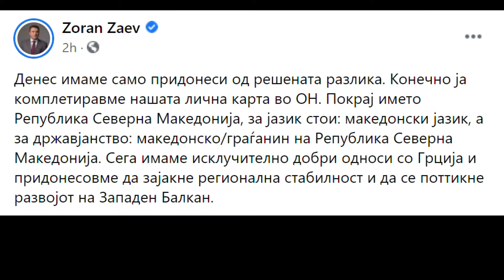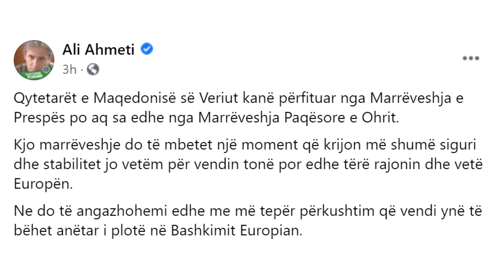Tre vjet nga Marrëveshja e Prespës, pushteti lavdërohet, opozita akuzon